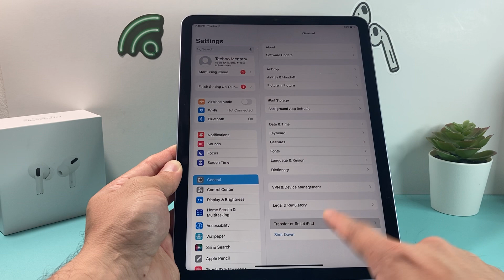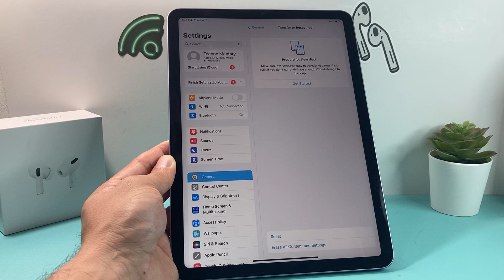How to Reset Keyboard Dictionary on iPad Air (5th Generation)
Welcome to our tutorial on how to reset the keyboard dictionary on the iPad Air 5! If you're encountering issues with autocorrect or predictive text, or if you simply want to clear your personalized dictionary, this step-by-step guide is here to help.

In this tutorial, we will walk you through the process of resetting the keyboard dictionary on your iPad Air 5, allowing you to start fresh and improve your typing experience.

CHEAP iPhone on Amazon
CHEAP iPhone on eBay
CHEAP iPad on Amazon
CHEAP iPad on eBay